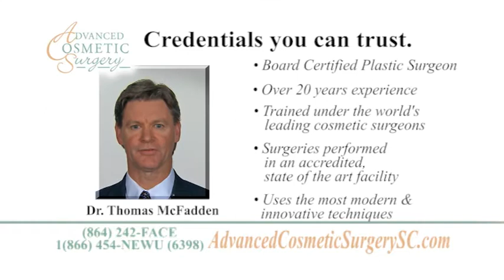ADVANCED COSMETIC SURGERY breast reduction.wmv